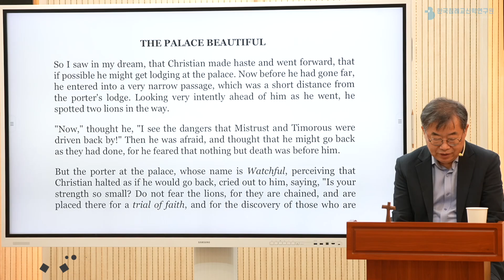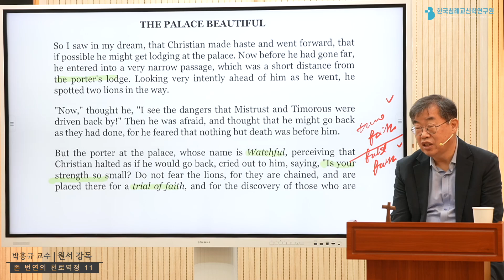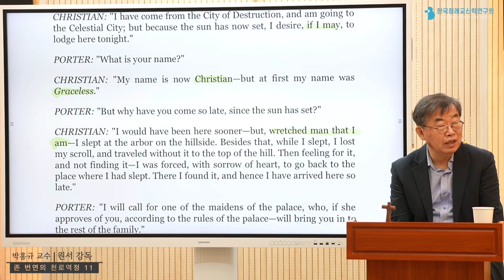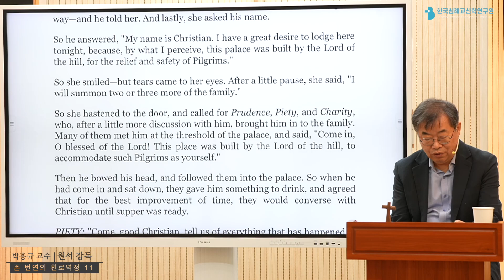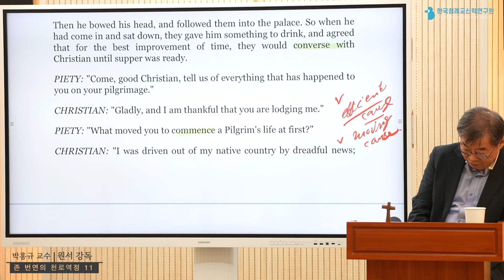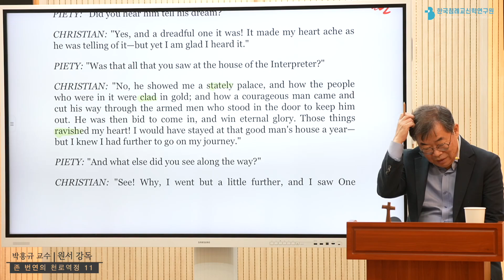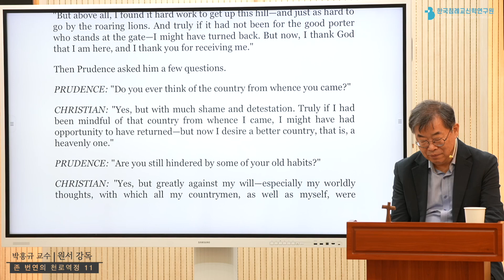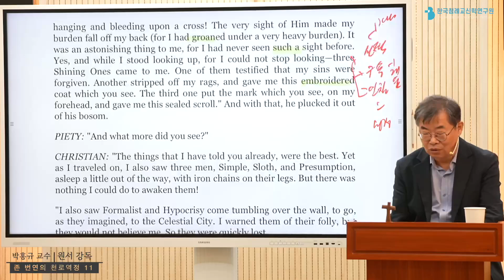박홍규 교수의 원서강독 2 / 존 번연의 천로역정 11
박홍규 교수는 원서 강독 두번째 책으로 존 번연의 천로역정을 정했습니다.
본 책은 침례교 목회자이자 뛰어난 설교가이며, 수 많은 저서를 남긴 본 번연의 대표작입니다.  딱딱한 원서 읽기가 아니라 당시의 시대적 배경과 신학적 해설을 더붙여 재밌게 설명하고자 합니다.